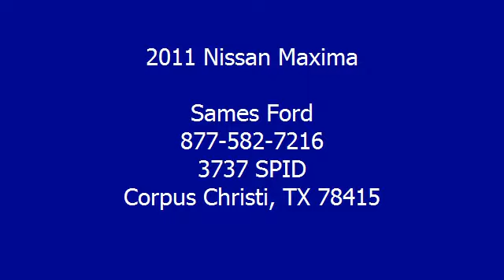2011 Nissan Maxima - Sames Ford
Sames Ford
3737 SPID

For Sale: 2011 Nissan Maxima
VIN: 1N4AA5AP3BC818050
Engine: Gas V6 3.5L/
Drivetrain: FWD
Transmission: Variable
Mileage: 25,936
Color: Super Black (exterior)  (interior)